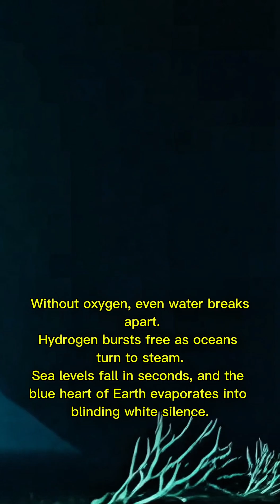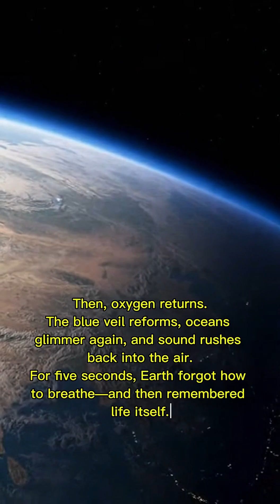If Oxygen Disappeared for 5 Seconds — The Moment Earth Almost Fell Apart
For just five seconds, imagine the air itself disappearing.
No oxygen. No sound. No life.

In this cinematic science short, we explore what would truly happen if oxygen vanished — based on real chemistry and atmospheric physics.
The ground fractures. Oceans vaporize. Engines die. Cities crumble. And the ozone layer collapses, leaving Earth exposed to ultraviolet radiation.

This is not fiction.
It’s the most terrifying 5 seconds in Earth’s history — told through real science.

🌍 Watch till the end — because when oxygen returns, you’ll realize how fragile every breath truly is.